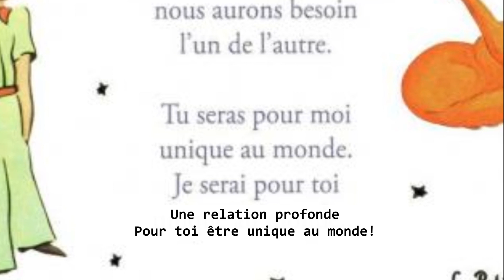Le Petit Prince et moi 15)Le Renard